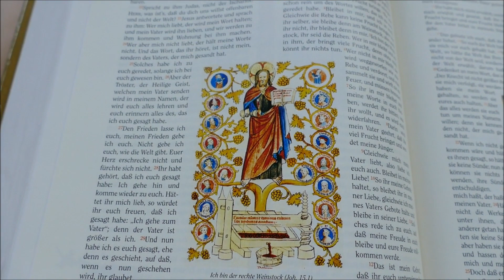Gottesdienst aus Dietrich-Bonhoeffer zum Sonntag Jubilate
Gottesdienst der Dietrich-Bonhoeffer-Kirche und dem Pfarrgarten in Nürnberg-Langwasser zum 3.5.2020, Sonntag Jubilate

Vorspiel: 3. Satz des Concerto No. 5 von John Baston - Sopranflöte
Zwischenmusik: Wir stehen im Morgen (Liedbuch Komm, atmet auf Nr. 0153)

1) Wir stehen im Morgen. Aus Gott ein Schein durchblitzt alle Gräber. Es bricht ein Stein. Erstanden ist Christus. Ein Tanz setzt ein. Halleluja, Halleluja, Halleluja, es bricht ein Stein. Halleluja, Halleluja, Halleluja, ein Tanz setzt ein.
Zwischenmusik: Gott gab uns Atem (EG 432)
1) Gott gab uns Atem, damit wir leben, er gab uns Augen, dass wir uns sehn. Gott hat uns diese Erde gegeben, dass wir auf ihr die Zeit bestehn. Gott hat uns diese Erde gegeben, dass wir auf ihr die Zeit bestehn.
Zwischenmusik: Bei dir, Jesu, will ich bleiben (EG 406,1)
1) Bei dir, Jesu, will ich bleiben, stets in deinem Dienste stehn; nichts soll ich von dir vertreiben, will auf deinen Wegen gehn. Du bist meines Lebens Leben, meiner Seele Trieb und Kraft, wie der Weinstock seinen Reben zuströmt Kraft und Lebenssaft.
Musik zum Schluss: Air aus der Quatrième Suite von Joseph Bodin de Boismortier

Mitwirkende:
Pfr. Daniel Szemerédy (Liturg, Predigt)
Pfr.in Dr. Griet Petersen (Lesungen)
Leona Szemerédy (Flöten)

Schnitt: Christopher Eckert